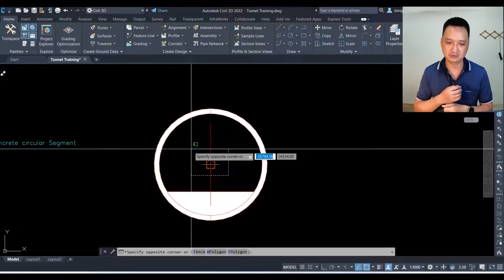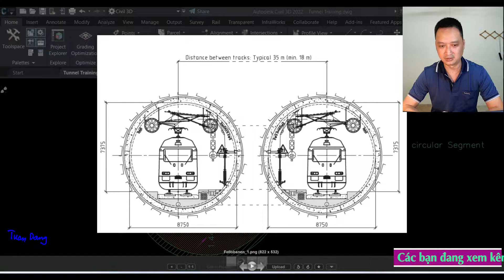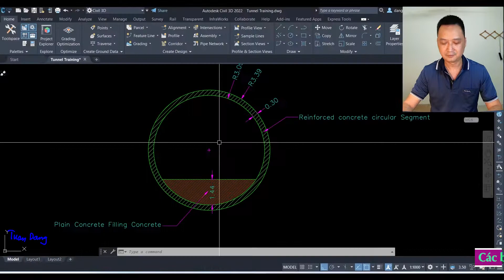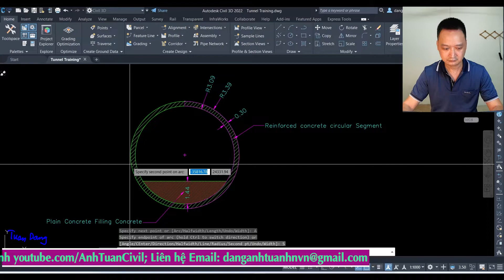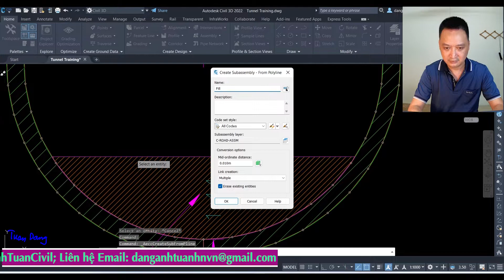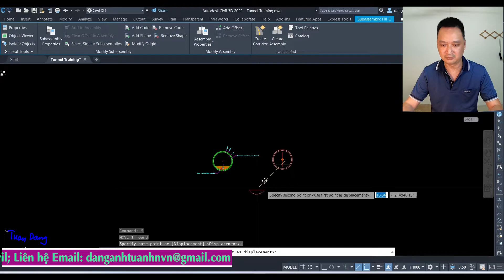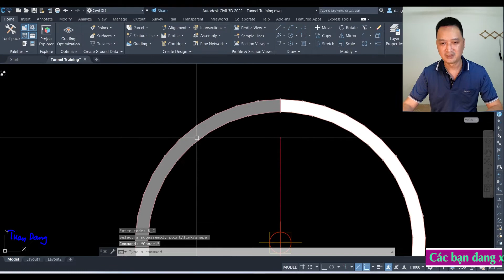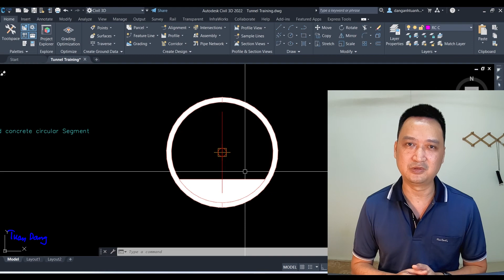CIVIL 3D: Thiết kế đường hầm tầu điện ngầm và tính toán KL - Pt.1/ Tunnel Assembly Using Civil 3D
*Tunnel Project - Pt 1 : Create Circular Tunnel Assembly Using Civil 3D
*As shown in Figure, Circular Tunnel cross sextion consists of two main components:
1. Reinforced concrete circular Segment
2. Plain Concrete Filling Concrete
3. Create assembly for the cross section
4. Draw polyline that surrounds the two components
5. Transform each polynine to subassemply.
6. Modify origin of each subassenbly to assembly conterline
7. Add shape for each Subassembly (Coss sextion - Corridor - Quantity)
8. Add Code for Each Subbassembly (Quantities)